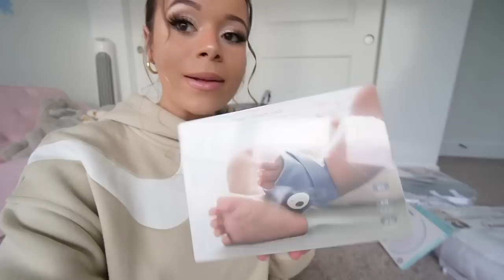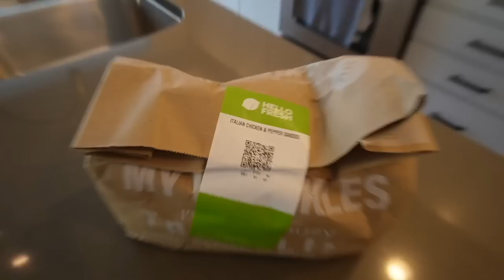VLOG: babys name, weight gain, decorating nursery + organizing!